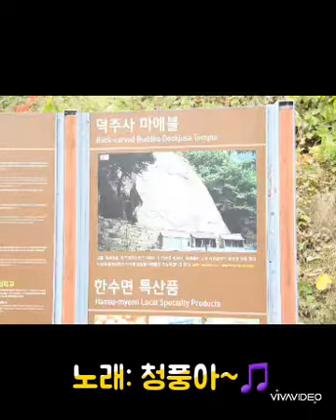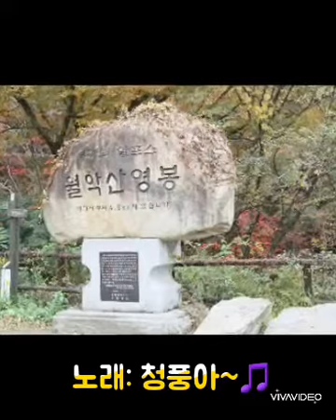청풍아ㅡ가수 신나[촬영지:제 천시 덕주사(마애블)ㆍ옥순봉 田村心一편집:田村鎭]